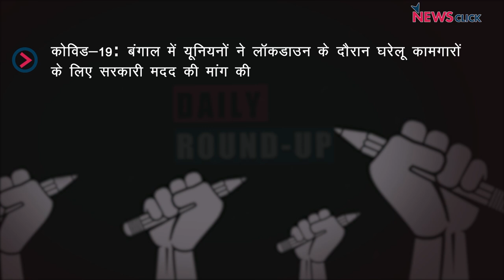बंगाल के घरेलू कामगारों को सरकारी मदद की मांग, सिविल सर्वेन्ट्स की पीएम को चिट्ठी और अन्य ख़बरें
न्यूज़क्लिक के डेली राउंडअप में आज हमारी नज़र रहेगी बंगाल के घरेलू कामगारों को सरकारी मदद की मांग, सिविल सर्वेन्ट्स की पीएम को चिट्ठी और अन्य ख़बरों पर।